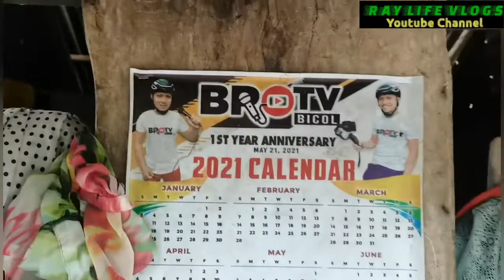Ano na kaya ang lagay ni Lola Violeta? Nakakaawa talaga sya😨..